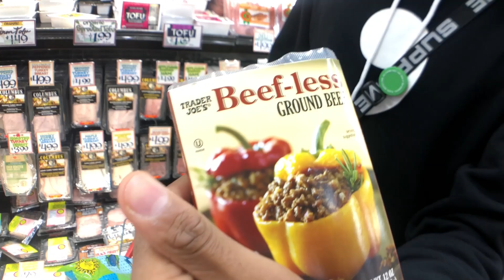Vegan Haul - Trader Joes Grocery Haul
TRADER JOES VEGAN SHOPPING HAUL

EIS.U - Smooth Voyage
Deahan - Da Burbs
NuAge Knight - Medallion

HOW $1 A MONTH CAN HELP
(Join the Family and get Exclusive hand typed recipes, early music releases, food reviews, tips, and more)

About this video:
The Session is instructing on how to make a super healthy and simple vegan smoothie bowl.  This is a fun yet accurate video describing how to shop for healthy snacks on a budget.